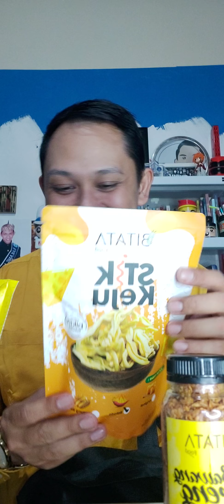Produk-produk menarik dari Bitata Food